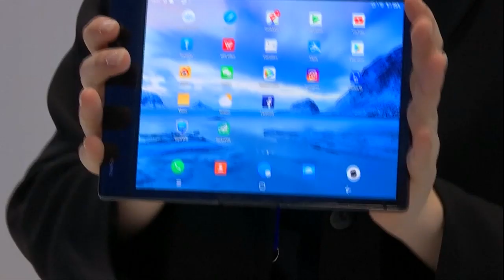0.01毫米折叠屏幕 衣帽装屏幕不添重量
智能手机巨擘三星和华为这个月陆续推出可折叠智能手机，轰动全球。但事实上，中国柔宇科技创业公司早在去年就抢先推出全球第一款安卓折叠智能手机，如今甚至在帽子和手提袋都可以装上可折叠屏幕，它们的厚度甚至比纸张还要薄！